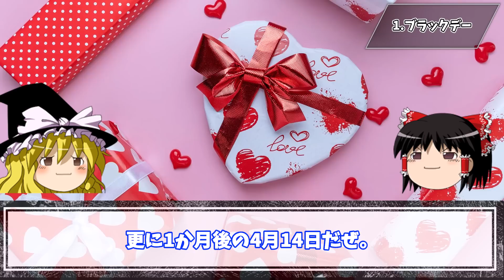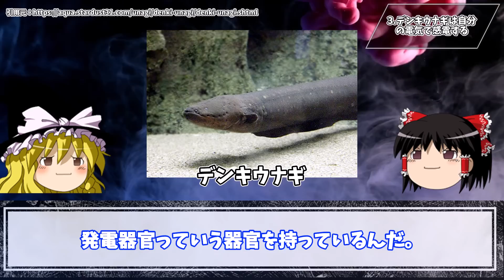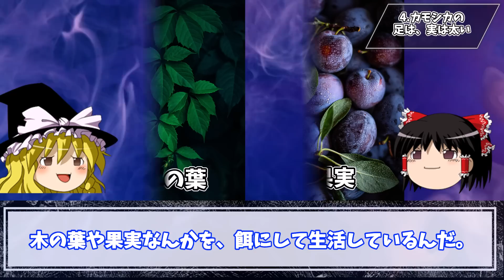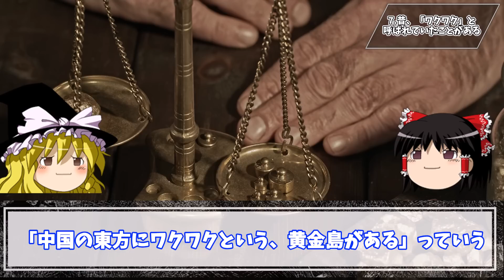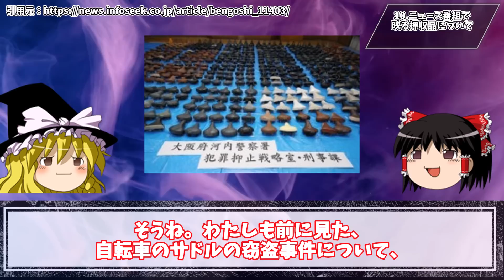【え？】あまりにもバカすぎる雑学10選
今回は「あまりにもバカすぎる雑学」を10個まとめて紹介していくぜ！